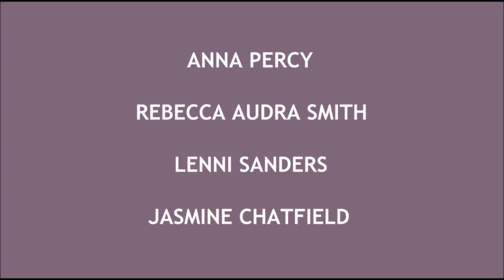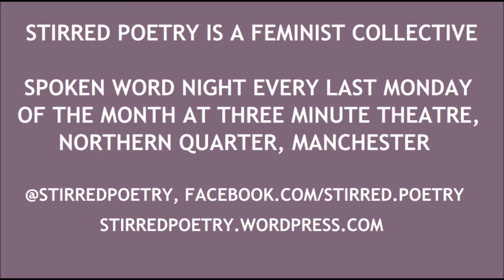Stirred: Bodies Collaborative Poem